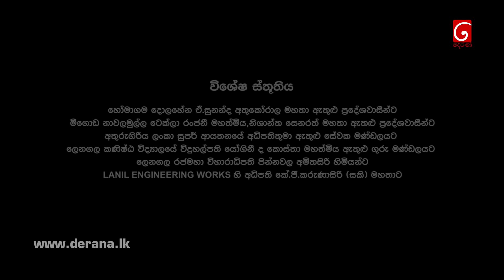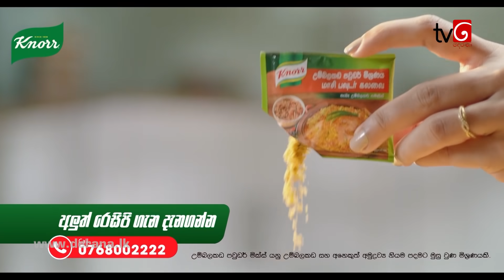Iskole | Episode 16 29th March 2021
කවුද අර සිංදු  කියන්නේ ?